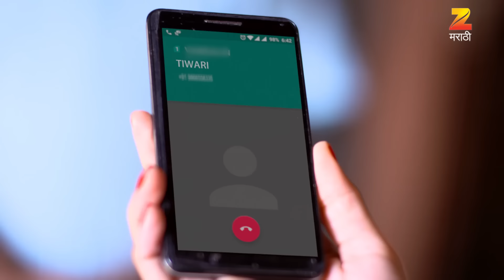१०० डेझ - मराठी टीव्ही सीरियल - एपि - 77 - वेबिसोड - झी मराठी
Rani Sardesai's husband, Dhananjay, suddenly goes missing and the investigation is handed over to an honest inspector, Ajay ThakurClick Here to Subscribe Channel However, Rani tries to foil his investigation and seduce himClick Here to Subscribe Channel

Show Name : 100 Days
Producer/Star Cast : Archana Nipankar,Ashwini Mukadam,Ramesh Bhatkar,Tejaswini Pandit,Adinath Kothare,Milind Safai,Abhishek Gavan